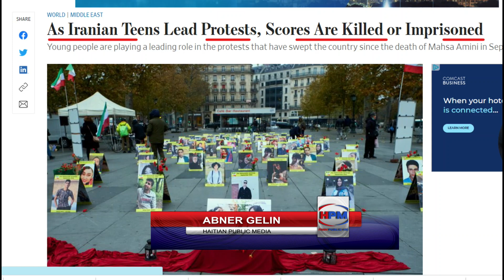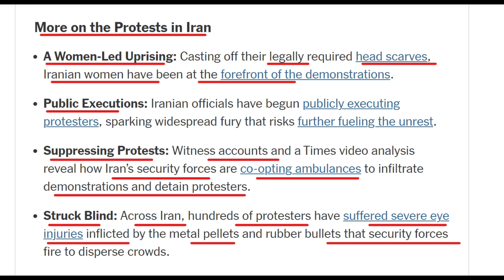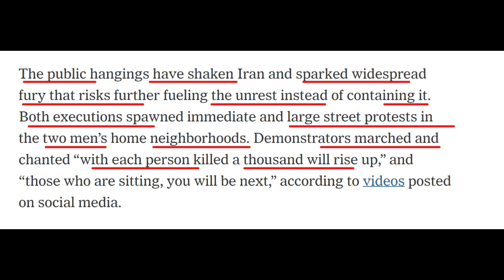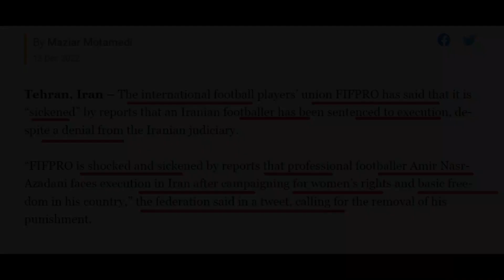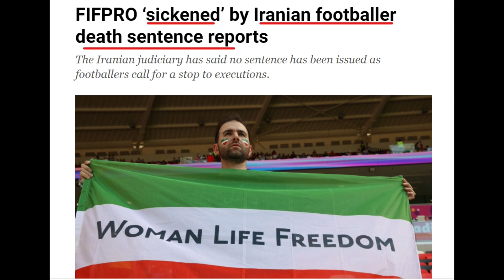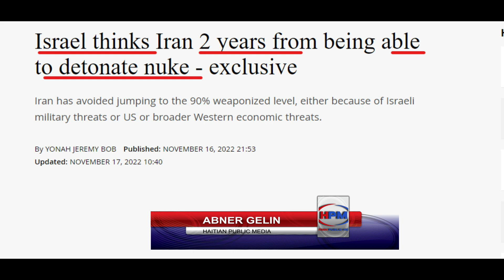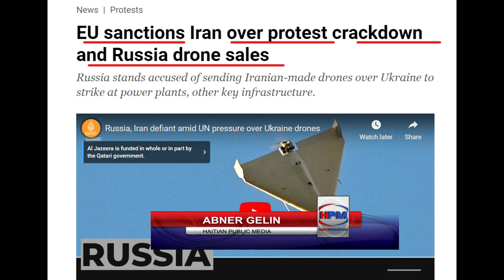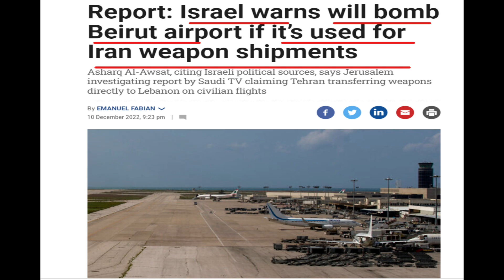IRAN NAN TET CHAJE - ISRAEL FE GWO DEKLARASYON - ARABI SAOUDITE FE MENAS MILITE - ABNER GELIN